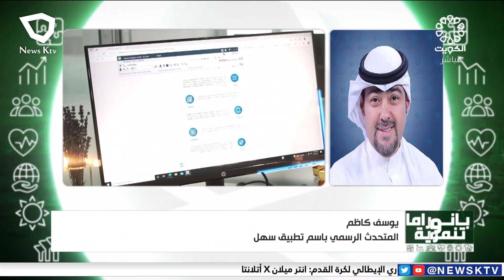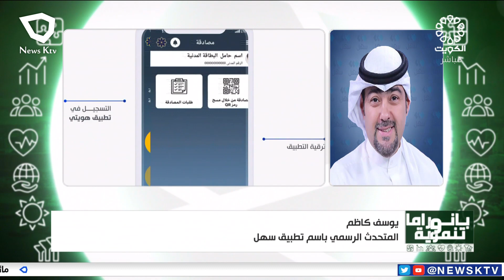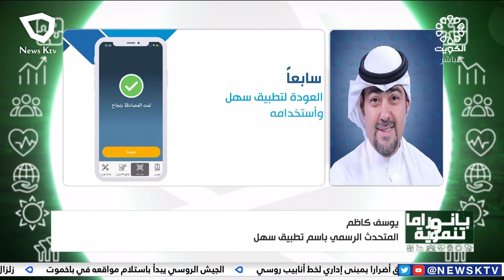بانوراما تنموية - المتحدث الرسمي باسم التطبيق الحكومي الموحد للخدمات الالكترونية (سهل) يوسف كاظم